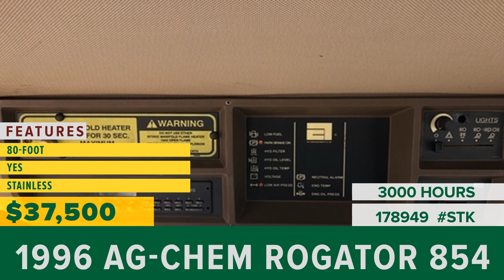Equipment for Sale | Stock# 178949 | wrightimp.com